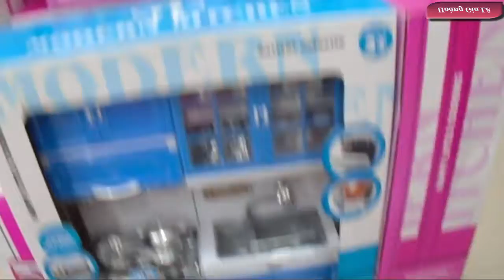Hoàng Gia Lê Chọn Đồ Chơi Tại CopMart - Royal Le Select Toys At CoopMart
Nghỉ hè:  Hoàng Gia Lê Chọn Đồ Chơi Tại CopMart - Royal Le Select Toys At CoopMart
rất vui nhộn và được trải nghiệm rất nhiều nơi mục đích để mở rộng kiến thức khám phá bên ngoài giúp cho bé bước vào năm mới sẻ học tiến bộ hơn

Hoàng Gia Lê sẽ mang đến cho các bé những giây phút giải trí thoải mái sau những giờ học căng thẳng. Qua những video đồ chơi trẻ em này các bé sẽ khám phá khả năng sáng tạo của mình, kích thích trí não, giúp bé thông minh.

Hoàng Đạt & Bé Diệu Linh mong rằng kênh "Hoàng Gia Lê" sẽ được nhiều Phụ Huynh và các bạn nhỏ yêu thích.